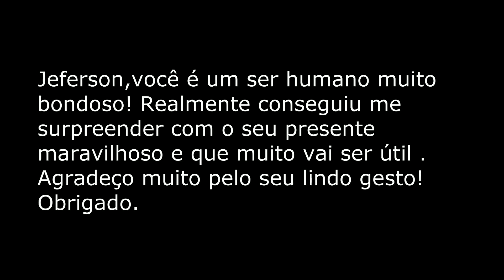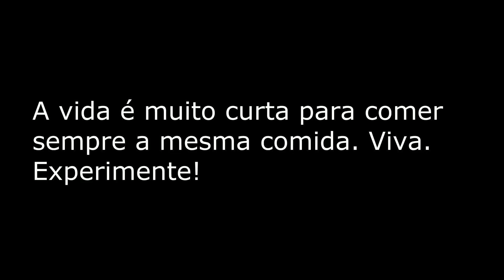ESTE PRESENTE SALVOU MINHA VISÃO